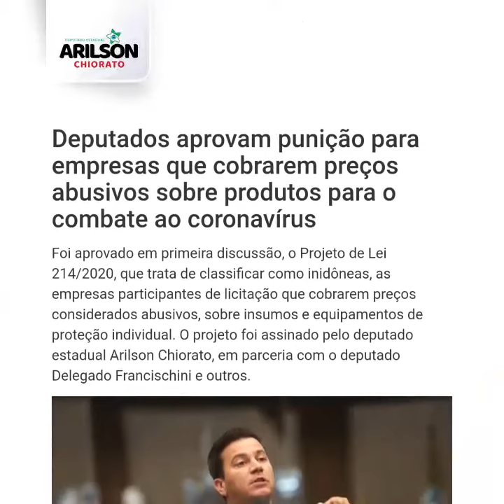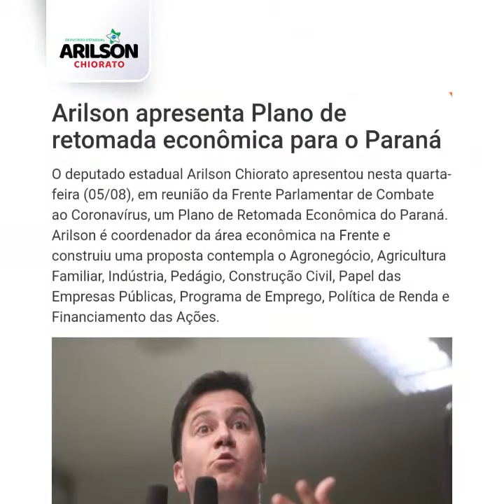Resumo da Semana (08/08)